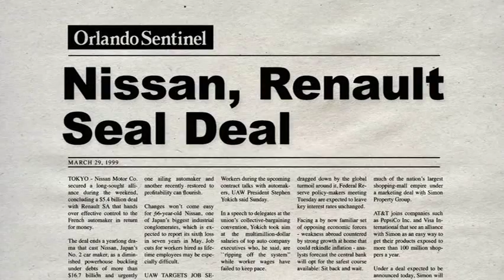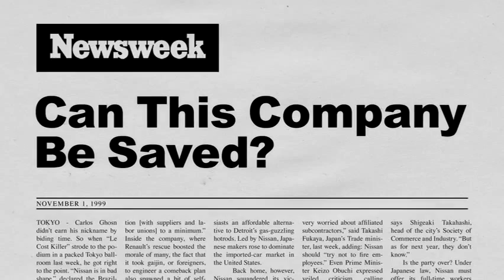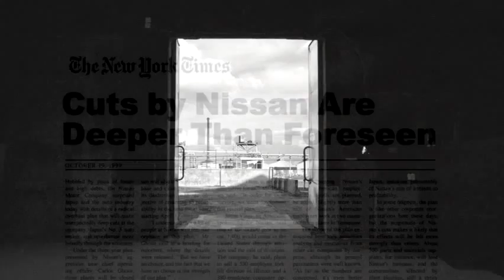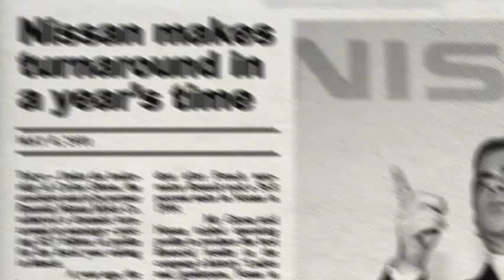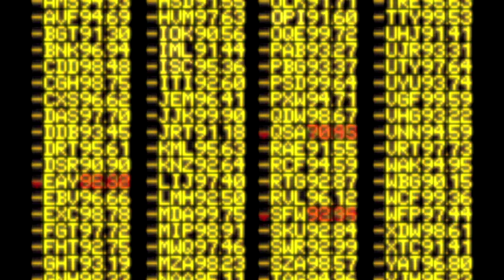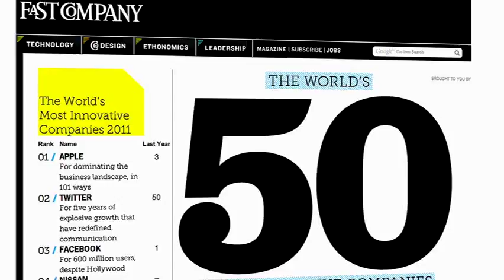Nissan History 1999-2011